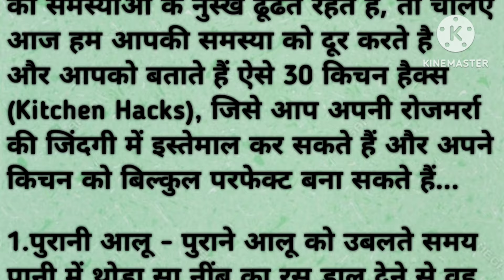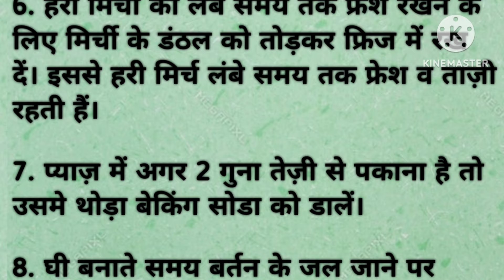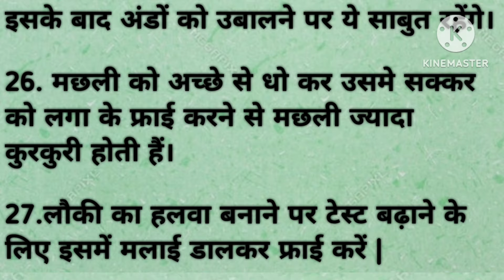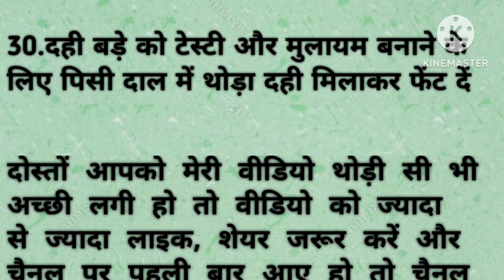30 छोटी छोटी बहुत ही काम आने वाले किचन टिप्स| 30Amezing usefull kitchen tips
30 छोटी छोटी बहुत ही काम आने वाले किचन टिप्स| 30Amezing usefull kitchen tips

अब किचन का काम होगा चुटकियों में आसान बिजी माओं के लिए जरूरी 21 किचन टिप्स| 21 Useful Kitchen Tips

28 छोटे छोटे लेकिन काम के कुकिंग किचन टिप्स| 28 Amezing Kitchen cooking tips| useful cooking tips

20Amezing Usefull Kitchen Tips| 20 बहुत ही काम में आने वाले उपयोगी किचन टिप्स|

ऐसे 13किचन टिप्स जो आपने कभी नहीं सुना होगा | Cooking Tips| 13 Amezing Kitchen tips

अचानक आ जाए मेहमान तो इन किचन टिप्स से बनाएं अपने काम को आसान | Amezing Kitchen tips

15 ऐसे किचन टिप्स जो आपने कभी नहीं सुना होगा  | 15 Amezing Kitchen Tips | Cooking Tips

15 Amezing time saving kitchen Tips |  बहुत काम के 15 किचन टिप्स आपका काम आसान करेगें |

Kitchen Tips kitchen Tips video useful Hacks Tips and tricks kitchen Hacks time saving Hack money saving tips

kitchen ke aise tips jo aapke kaam ko chutkiyo me aasan bana de kitchen Tips in Hindi अमेजिंग किचन टिप्स किचन टिप्स इन हिंदी टिप्स एंड ट्रिक्स यूजफुल किचन टिप्स